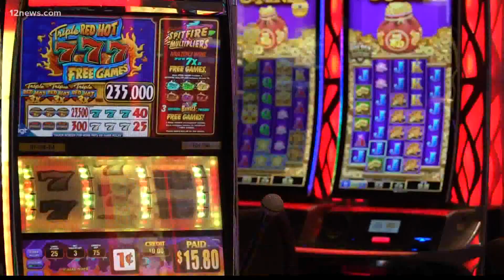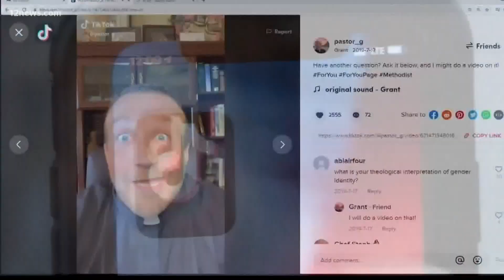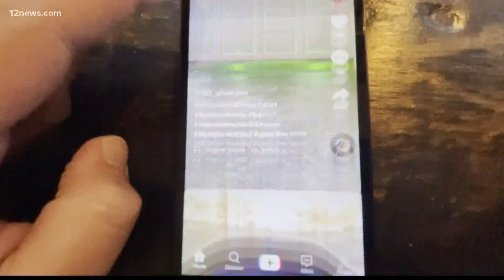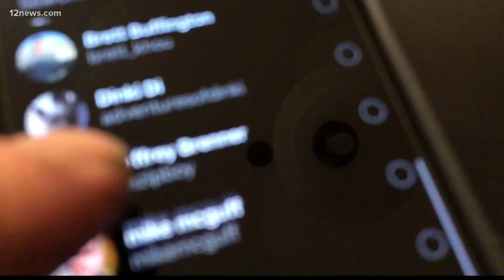Can't stop watching TikTok? Brain science may explain why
If you’ve ever found yourself scrolling through social media at 3 a.m., there’s likely a scientific reason you can’t put your phone down, especially if you’re on TikTok.

The reason? The apps are using your own brain to get you hooked.

Four and a half billion people are estimated to be on social media networks.